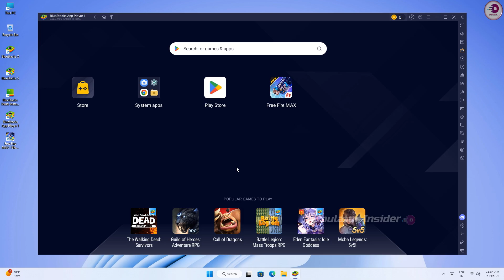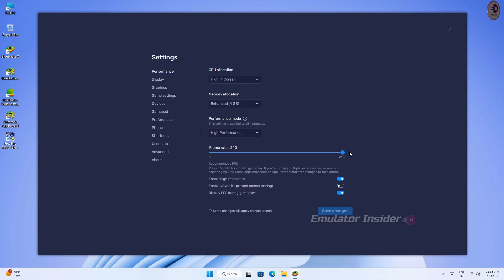New BlueStacks Android 13 Beta - 240 FPS? 😮⚡Best Emulator For FREE FIRE!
IS THIS THE FASTEST Android 13 Emulator For FREE FIRE Gameplay?

Want to play Free Fire on your PC without any lag or performance issues? In this video, we're putting to the test an Android 13 emulator that claims to be the fastest for playing Free Fire on PC. We'll show you how to download and install it, and then benchmark its performance to see if it lives up to its claims. If you're tired of laggy gameplay and want to take your Free Fire experience to the next level, then this video is for you!

Music Used In This Video:

Track: Netrum & Halvorsen - Backstreet Boy

• ANTI-PIRACY WARNING.